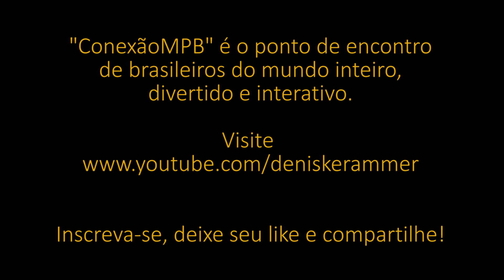Com que roupa (Noel Rosa)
Denise Krammer canta e toca a música "Com que roupa",  grande sucesso de Noel Rosa - parte do programa "Conexão MPB" do dia 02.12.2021.

Muito obrigada! 🥰👍